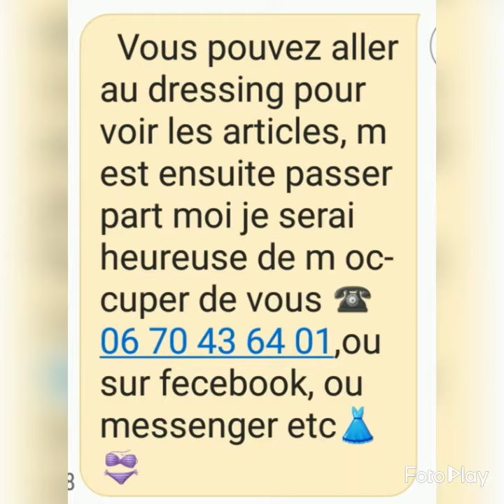Octobre rose merci